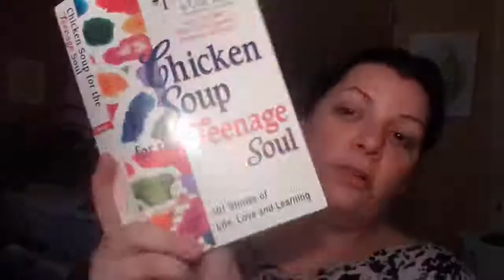Morning video half wake 😂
Book Chicken noodle soup for the teenage soul

Makeup 💄
Pretty Vulgar eye primer
e.l.f liquid metallic eyeshadow Galaxy
HAUS Laboratories Glam room N°1
NYX jumbo eye pencil 630 Cashmere
Annabelle waterline matte Kohl eyeliner Brown
Kiss professional magical ink eyeliner Dark Brown
essence get big lashes volume boost mascara Black
Rimmel London extra 3D lash mascara Extreme Black
essence hello good stuff 3 in 1 face mist

Tools
Lavish
bestope
the Color Institute
Revlon lash curler
Edje Beauty shadow switch